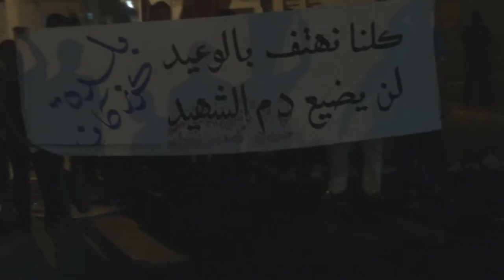البحرين : مسيرة ( البحرين لآجلك تألم ) - كرزكان 26/6/2013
قمعت مرتزقة النظام مساء أمس الأريعاء (26 يونيو/حزيران 2013) مسيرة خرجت في منطقة كرزكان تنديدا بجريمة اغتيال الشهيد حسين عبدالله عبدالكرين (35 عاما)، وشارك في المسيرة حشود غفيرة حملوا اعلام البحرين وردداو شعارات مناهضة للنظام الخليفي، ولم تمهل قوات النظام المسيرة السلمية الوصول لنهايتها حتى عمدت على قمع المشاركين بالغازات السامة ومسيلات الدموع.